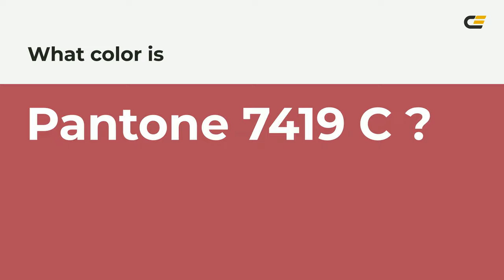color b04a5a hex color - Red color - Cool color b04a5a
What color is ? b04a5a hex color - Red color - Cool color b04a5a

Hex b04a5a Color Code is also known as color.